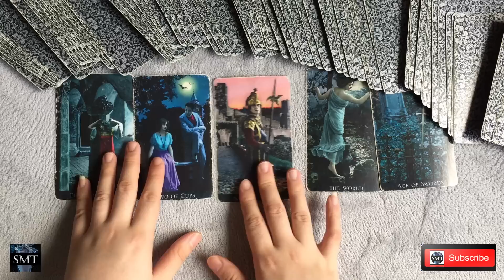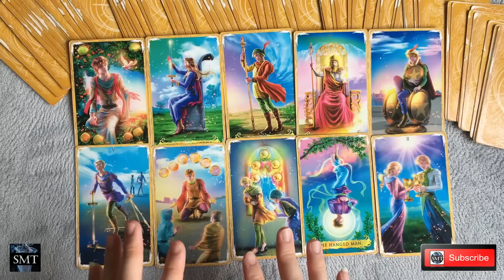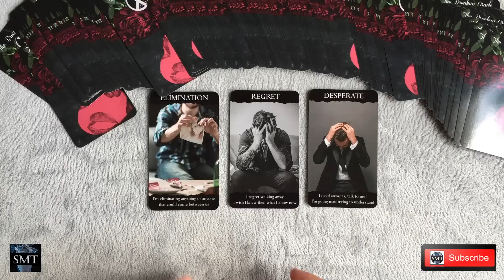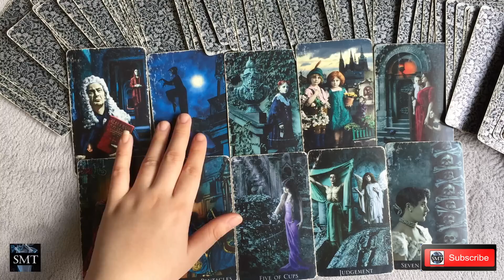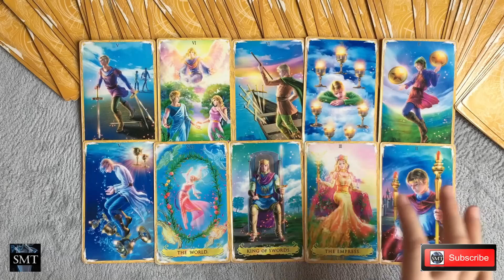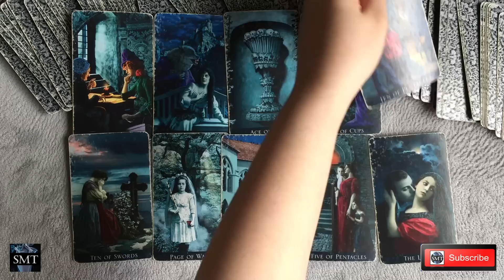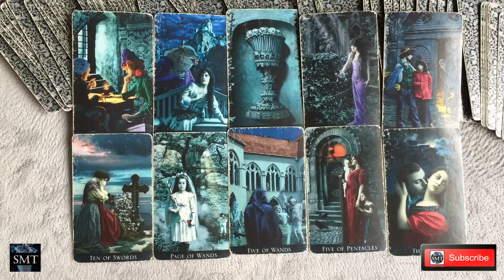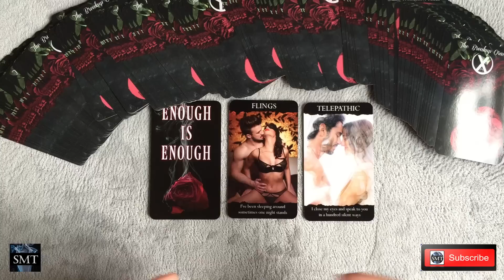Chọn 1 tụ bài: Họ nhớ tới bạn khi đã quen người mới không? Liệu họ hạnh phúc hay đau khổ? (TIMELESS)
Chào mừng các bạn đến với kênh Youtube Solve Mystery with Tarot của mình. Mình là reader Huỳnh Kim Ngân. Mình sẽ đem đến cho các bạn những tụ bài mà các bạn mong muốn được tìm hiểu, hãy để lại bình luận về câu chuyện của các bạn cũng như những gì mà các bạn muốn mình xem nhé.
Dưới đây là Mục thời gian cho các bạn chọn:
Chọn tụ: 00:10
Tụ 01: 01:21
Tụ 02: 14:36
Tụ 03: 27:57
Note! Tarot xem năng lượng chứ không xem duyên số. Những vấn đề như sức khỏe, luật pháp, cưới hỏi, xin mời các bạn tìm đến mục tâm linh khác và liên lạc với chuyên gia.